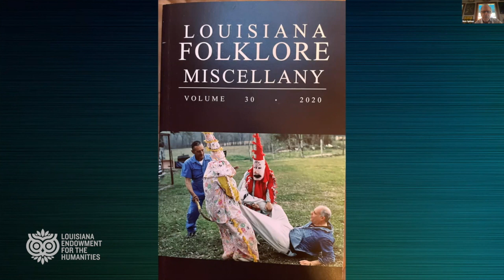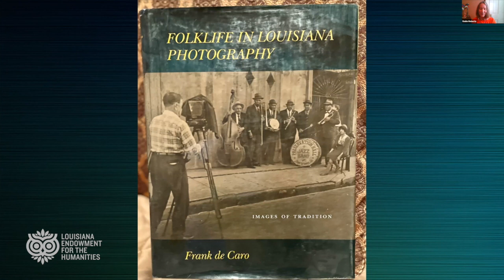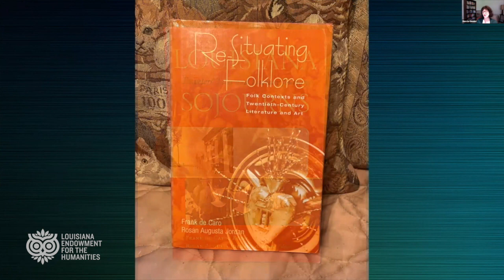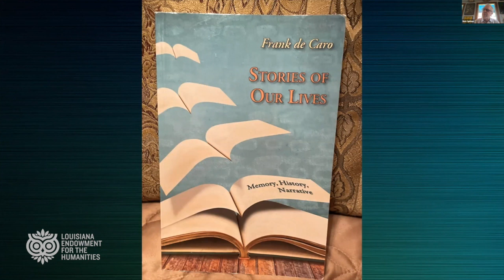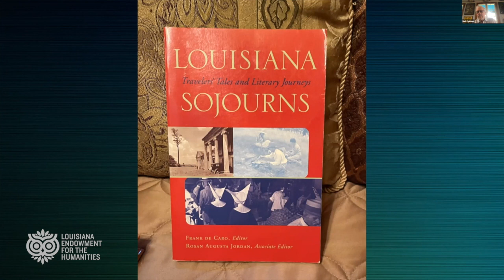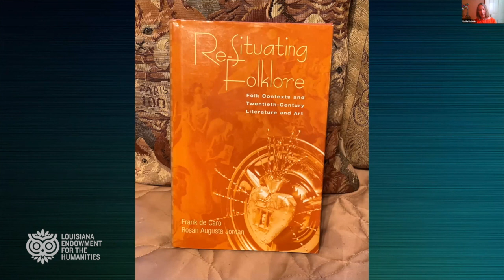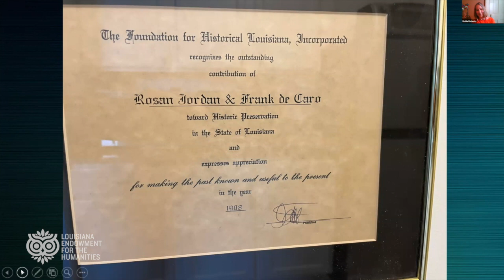Remembering Frank de Caro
The Louisiana Endowment for the Humanities hosts folklorists Barry Jean Ancelet, Marcia Gaudet, Robin Roberts, and Nick Spitzer for a Bright Lights Online conversation about Lifetime Contributions to the Humanities awardee Frank de Caro. De Caro, a nationally renowned folklorist who was particularly active in Louisiana, served as first chairman and past president of the Louisiana Folklore Society. In these roles and through his writing he was instrumental in developing today’s vibrant Louisiana folklife community. His last book, Downtown Mardi Gras: New Carnival Practices in Post-Katrina New Orleans, co-authored with Robin Roberts and Leslie A. Wade, was released in 2019 shortly before his passing in spring 2020 of COVID-19.

This conversation occurred Friday, July 16, 11 a.m.